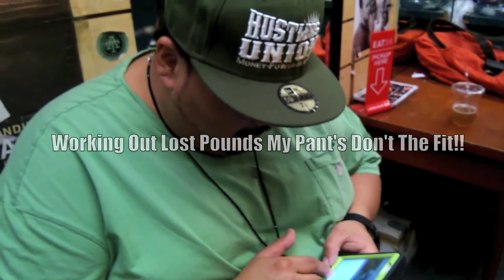FREAKYFRIGE AT THE TAILOR SHOP IN UNDER WEARS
EYE SEE YOU ENJOY OUR BLOOPERS
Filmed & Edit By Rob Lowa Abreu
THE ROSE FAMILY FREAKYFRIGE ENT
ABC NYC 123 LES ROMANCE
IM EVERYWHERE _^_ _^_ _^_
2014 & BEYOND